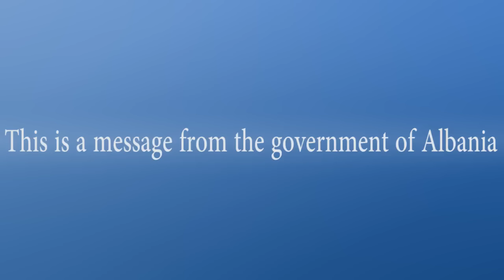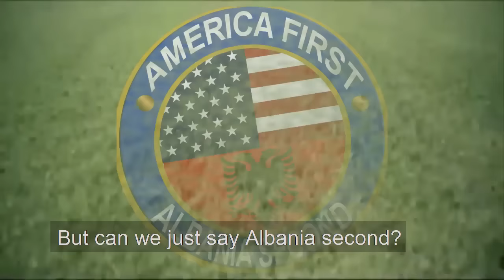ΟΤΙ ΝΑ΄ΝΑΙ: Τρολάρισμα Αλβανών στον Τράμπ. Πρώτα η Αμερική, δεύτερη η Αλβανία